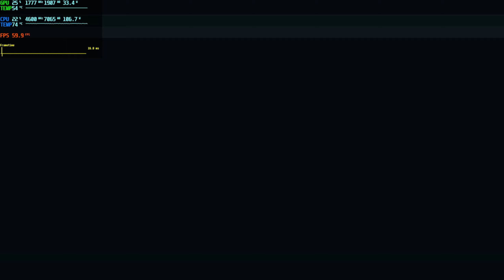Armored Core: Verdict Day - Performance Testing all PVP maps - 02 Mid-Continent region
Huge thanks to AppleEatPie and Ranada from AC discord for helping me to test out these maps!

Trying to take stock of all currently available ACVD PVP maps on PC via RPCS3
Mainly to judge performance on a range of systems and additionally - playability, gameplay wise

These are the maps from the Mid-Continent game region

0:00 Under Tower GF710
2:38 Magion City
4:27 Borozniki TS
8:51 Zilma Borough
10:23 Pask Field Night
11:54 Pask Field
14:08 Vorka City

A quick summary of our findings:
Under Tower GF710 - runs good, meme map
Magion City - ran well on strong systems, ran fine on weaker CPUs, very nice playability
Borozniki TS (no piss) - ran well on all systems, looks like a great map for team games
Zilma Borough - ran sub-par on all systems, might be played in duels only on very strong CPUs if you can cope with occasional lag
Pask Field Night - ran well on strong systems, ran fine on weaker CPUs, very nice playability
Pask Field - see above
Vorka City - ran well on strong systems, ran fine on weaker CPUs, okay playability, fucking paris

Join ACD and head to 5thgen channel to find out how to play ACVD on PC
There is also a burgeoning online PVP community for this game on PC - join in on the fun

PC specs:
i7 11700K (145W PL1/PL2)
RTX 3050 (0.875 vcore, undervolted)
16GB 3600 CL18 DDR4 (stock XMP profile, no tweaks)
KC2500 NVMe PCIe SSD